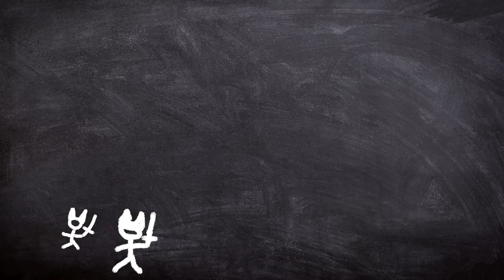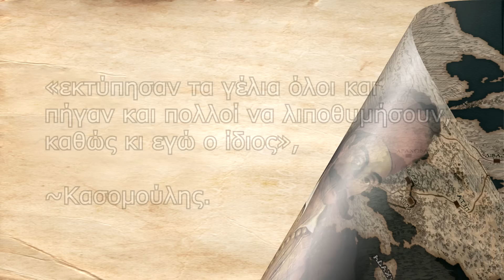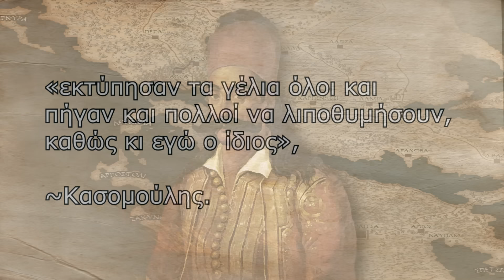Σκληροί της Ιστορίας - Γεώργιος Καραϊσκάκης [ENG SUBS] Documentary #008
Επεισόδιο 8o

Ο στρατηγός Γεώργιος Καραϊσκάκης έσωσε την επανάσταση την πιό σκοτεινή στιγμή!

00:00 Εισαγωή
00:49 Παιδικά χρόνια
02:42 Στη υπηρεσία του Αλί Πασά
04:00 Ο Καραϊσκάκης Φεύγει απο τα Ιωάννινα
05:03 Ο Γεώργιος Αρματολός
06:45 Ο Καραϊσκάκης φεύγει απο το Αρματολίκι των Αγράφων
07:30 Η δίκη παρωδία του Μαυροκορδάτου
08:45 Ο Καραϊσκάκης σχηματίζει επίσημα στρατιωτικό σώμα
10:57 Με τα στρατευματά του πήγαίνει για να απελευθερώσει την Αθήνα και Στερεά Ελλάδα
11:30 Ο Καραϊσκάκης το παίρνει πάνω του και σώζει την Επανάσταση
14:30 Η τελική μάχη για την Αθήνα
16:19 ΣΤΡΑΤΗΓΟΣ ΓΕΩΡΓΙΟΣ ΚΑΡΑΪΣΚΑΚΗΣ
17:14 Outro

ΜΟΥΣΙΚΗ